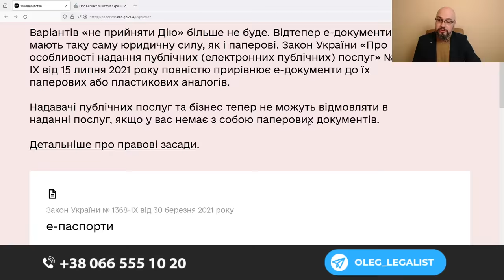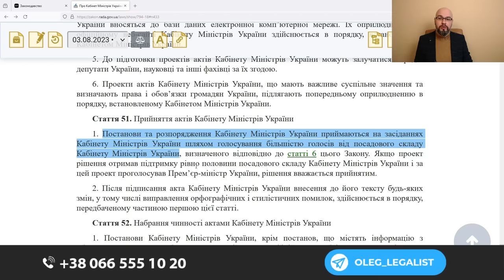Повестка в Дії: будет или нет?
Повестка в Дии не предусмотрена законом, но постоянно этот вопрос поднимается политиками. Михаил Федоров заявил о возможности появления военного билета в Дии. При этом, и он, и Минцифры заявляют, что повесток в Дії не будет. Но вот вопрос: а уполномочен ли он решать это? Как мы знаем, вопрос повесток урегулирован законом о во и вс, законом о мобилизации, постановой 1487. Ни один из этих актов не принимает Минцифры и Михаил Федоров.